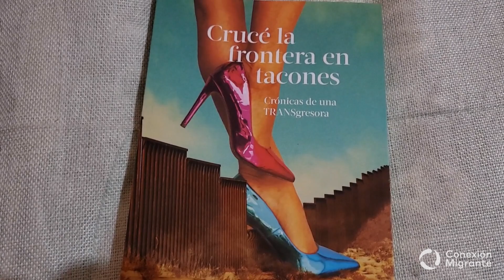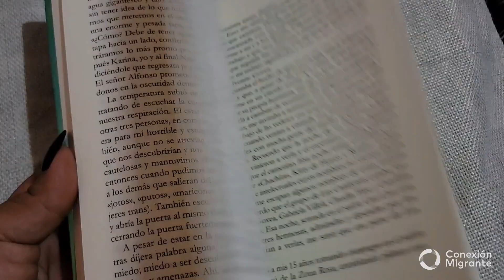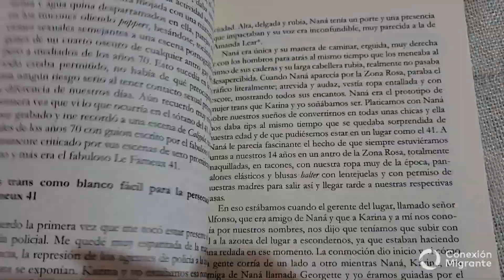Crucé la Frontera en Tacones: Defensora de Derechos LBGTQI+ Presenta Libro en Tijuana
El sábado 24 de agosto, la activista defensora de derechos de las personas migrantes LBGTQI+ Alexandra R. de Ruiz estuvo en Tijuana presentando su libro “Crucé la Frontera en Tacones”.

⚡¿Tienes dudas sobre temas migrantes? Puedes llamarnos al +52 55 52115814 o mándanos un mensaje de WhatsApp pícale